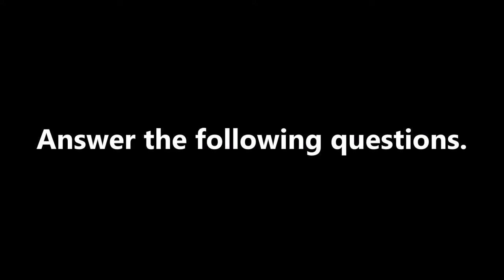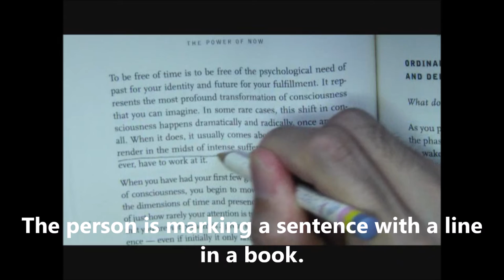ESL Basic Speaking Practice for Beginners - Lesson 310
Learning English through pictures.
No translations needed.